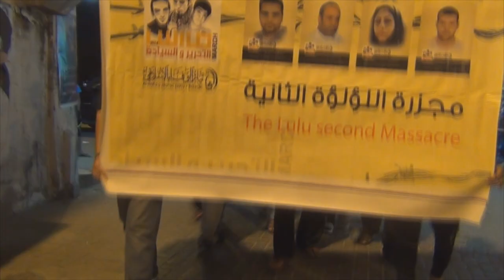مسيرة "سالت بالغدر دمائي .. في ميدان الشهداء" في السنابس Bahrain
خرج حشد من المواطنين مساء اليوم الأحد (16 مارس/آذار 2014) في بلدة السنابس غرب العاصمة المنامة بمسيرة غاضبة تحت شعار "سالت بالغدر دمائي .. في ميدان الشهداء" في الذكرى الدموية لهجوم قوات درع الجزيرة المحتلة بالآليات العسكرية على دوار اللؤلؤة مركز إحتجاجات الثورة وقد رفع المشاركين شعارات مناهضة للنظام الملكي الحاكم وأكدوا على حق الشعب في تقرير المصير.